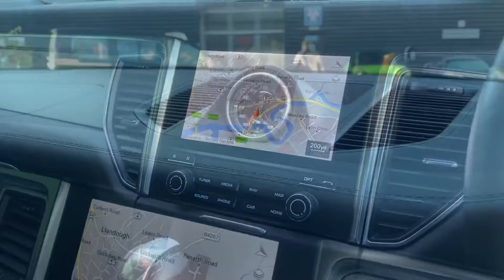Porsche - Macan 2.0 - Sapphire Blue